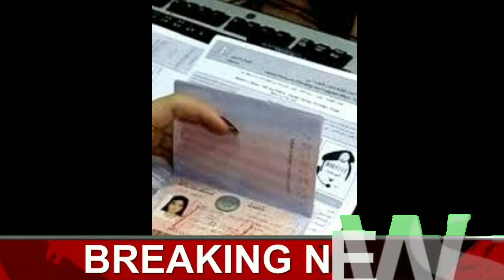UAE 🇦🇪 Dubai New Notification tax || Dubai Abu Dhabi Sharjah New Visa Tax Start 🇦🇪🇦🇪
UAE 🇦🇪 Dubai New Notification tax ||
Dubai Abu Dhabi Sharjah New Visa
Tax Start
would new with malik

visa news
dubai visa
world news with malikCopyright Disclaimer under section 107 of the Copyright Act of 1976, allowance is made for “fair use” for purposes such as criticism, comment, news reporting, teaching, scholarship, education and research.